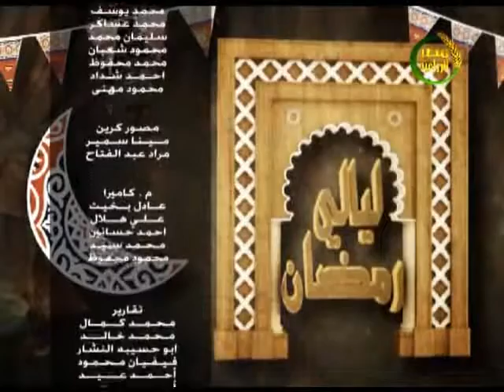ليالي رمضان| تعرف على الدروس المستفادة من غزوة بدر الكبرى 10 5 2020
ضيوف الفقرة
الدكتور عاشور محمد ابو العلا من علماء وزارة الاوقاف
والمبتهل القارئ الشيخ محمد شبانة